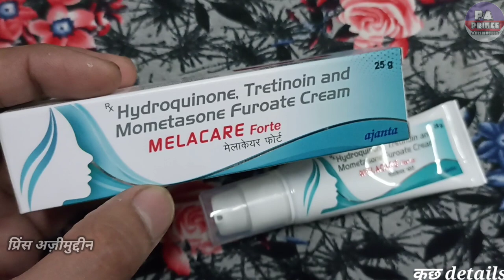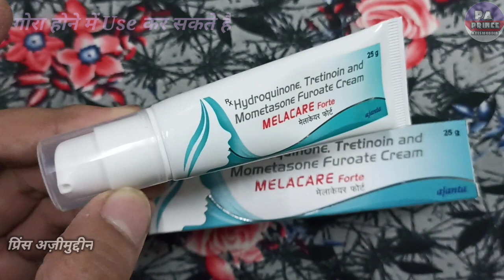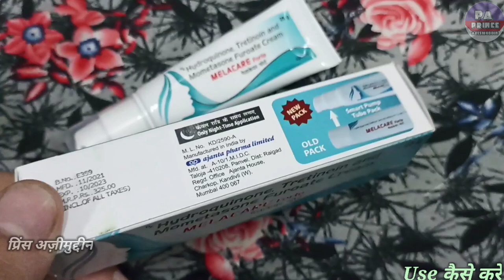melacare forte cream | melacare forte cream uses in hindi | Prince Azeemuddin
Hello Guys
Aaj Ki Video Me Ham Baat karenge Melacare Forte Cream Ke Baare Me Ki Ye Kis Kis Problems Me Use Kar Sakte Hai Aur Baat Karenge
2. Eske Benifits kiya Kiya Hai
3. Use Kaise Karna Hai
4. Kiya Eske Side Effects Hai

Let's start """"""""

Notice